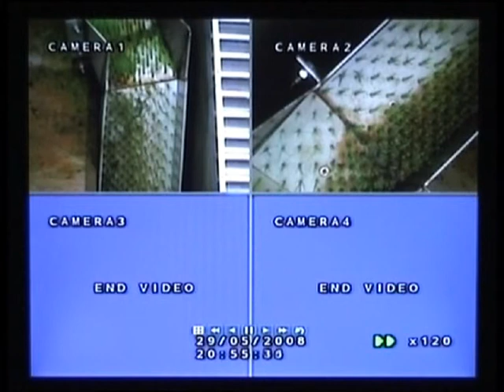CCTV monitoring of a simple elver and small eel pass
CCTV monitoring of elver and small eel using a simple brush pass to get upstream over a high weir. Eels are born in the Sargasso Sea off Bermuda and take up to 3 years to get to Europe. Many ascend rivers and may spend up to 30 years in freshwater before returning to spawn. The species are in decline and many weirs are barriers preventing upstream movement. The Environment Agency are installing these simple and very cheap passes which use thick monofilament filaments in a pre-formed channel, with a small flow of water trickling down. They work really well and assist the re-colonisation of many river systems. Some of this video is speeded up.